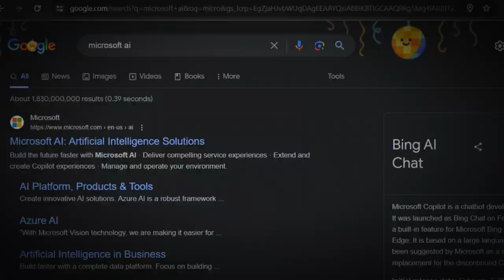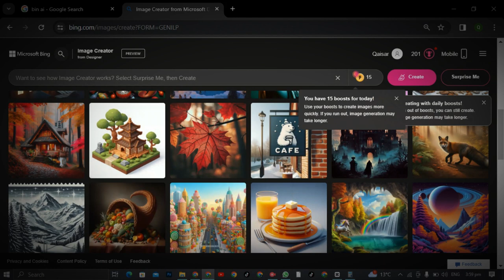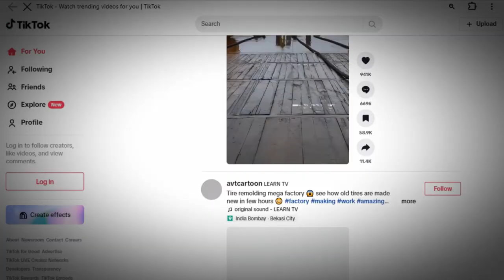How to make New Trending 3D Profile Name And Earn Money / Bing AI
👉 Search (Bing Ai Creator Designer).
👉 Paste the PROMPT I WIll Provide in Last. (Join&Create)
👉 Change Your Name and Social Media Name.

best couple photo editing
ai tools
bf and gf photo editing
bing ai
bing app
ai
Testing AI
Artificial Intelligence
AI
Technology
midjourney v5 vs stable diffusion
midjourney v5 vs dall e
bing chat dall e
bing chat image generation
ai art
midjourney ai
chatgpt
midjourney
openai
ai art generator
midjourney v5
midjourney news
midjourney tips
ai artwork
ai image generator
Africa
Africa ai images
Dalle 3

♡        ❍          ꉩ         ➣
Thanks 😍😍🥰🥰